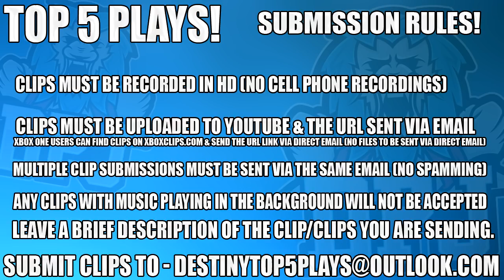Destiny 2 - 1st Forge Clear FREAKOUT & Reacting To 4x 1000 Voices!! - Top 5 Reactions - Ep 106